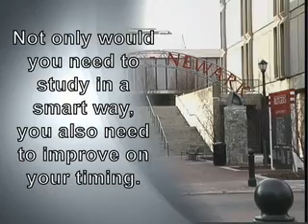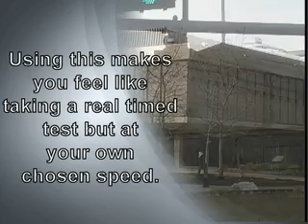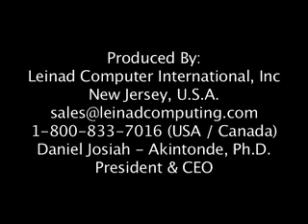SAT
Commercial for SAT Simulator Software